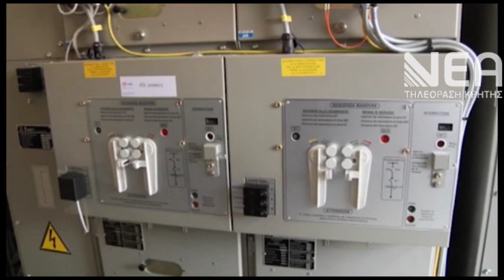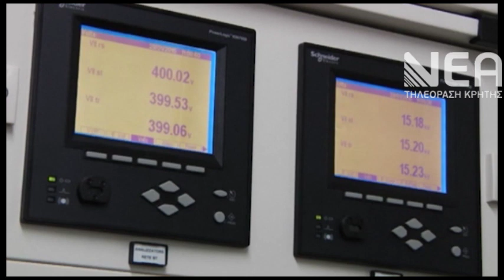ΣΚΟΤΩΝΕΙ ΤΟ NET METERING